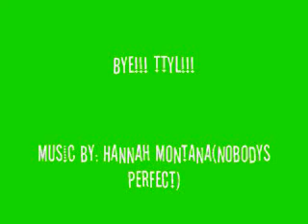Pretty Ppls!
these are pretty ppl on maplestory!!!